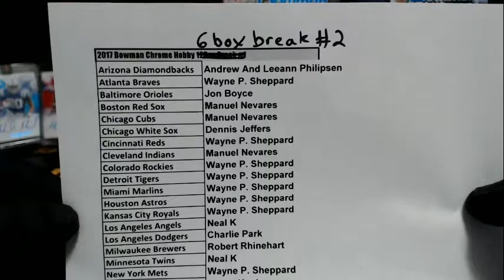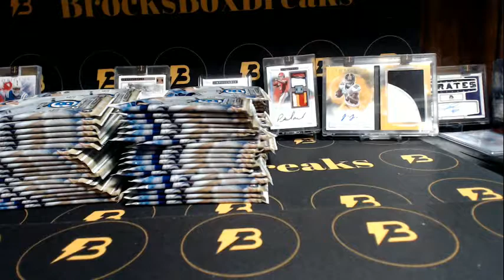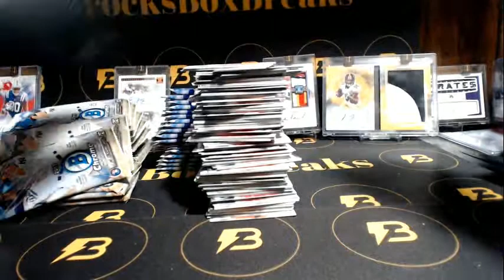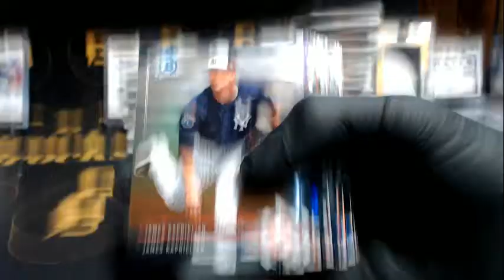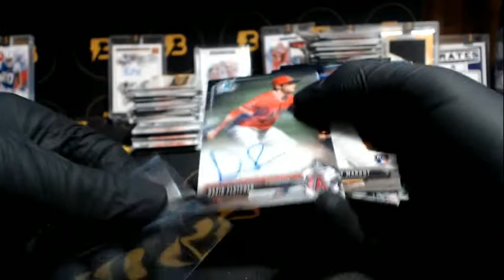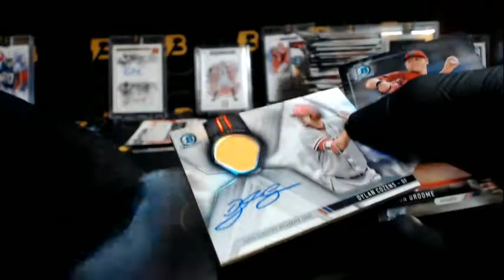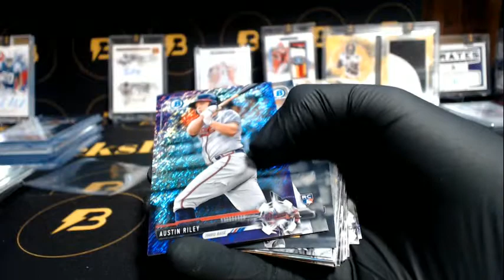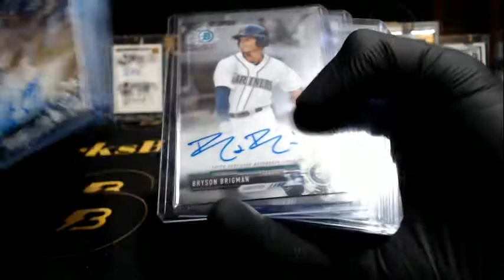2017 Bowman Chrome Hobby 6Box Break #2